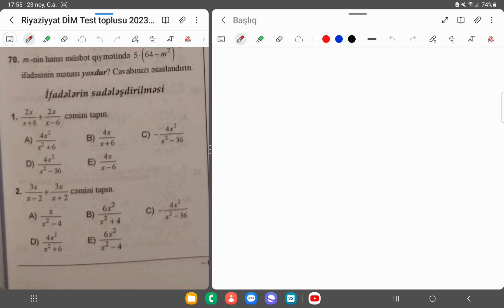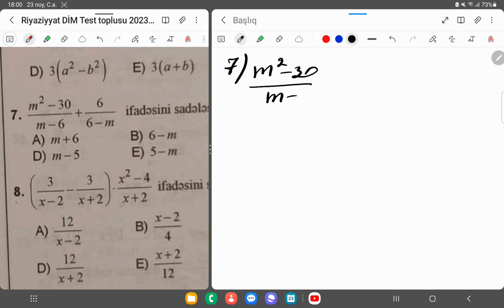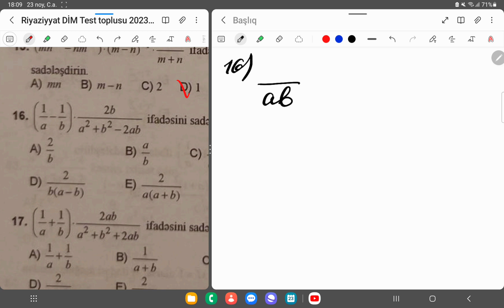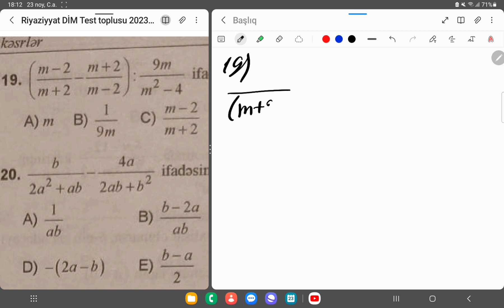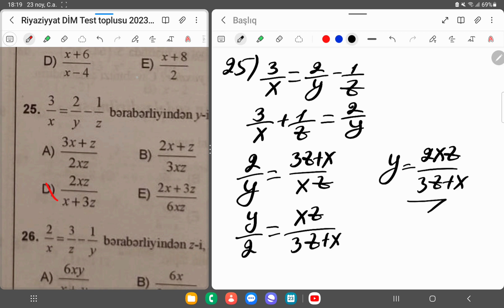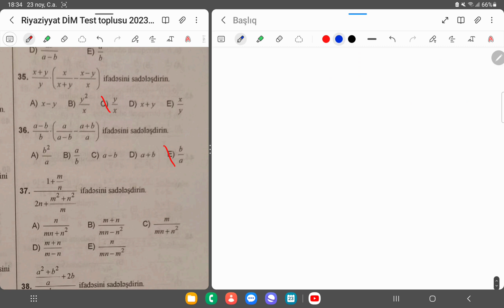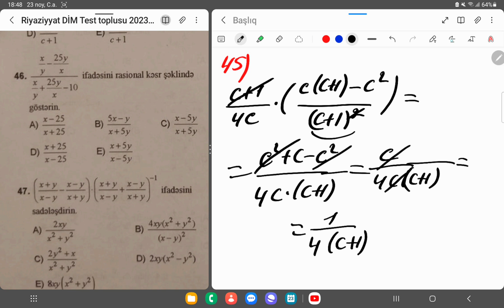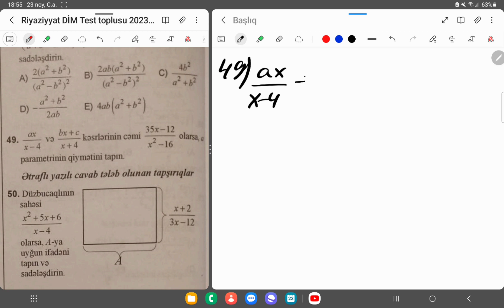Rasional kəsrlər.Ifadələrin sadələsdirilməsi.Səh 67